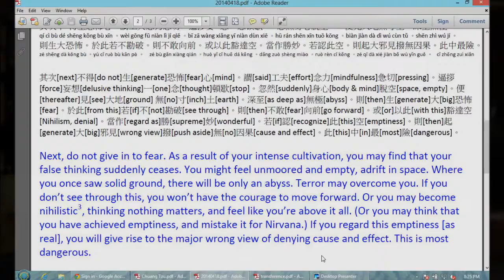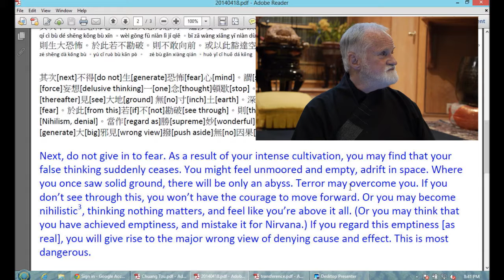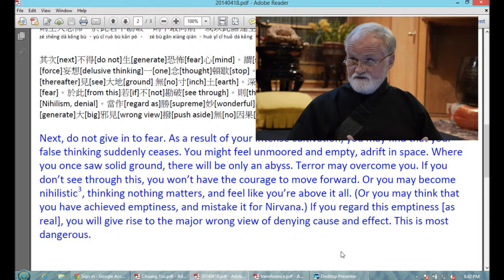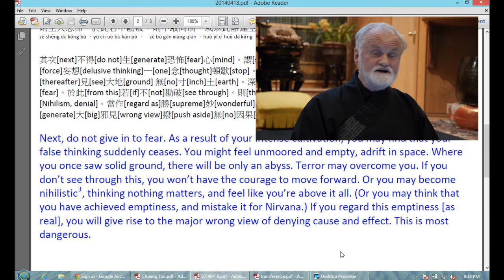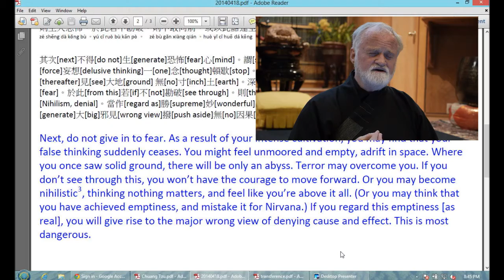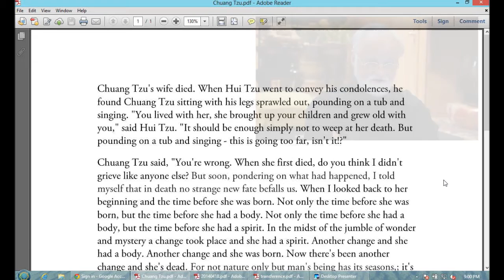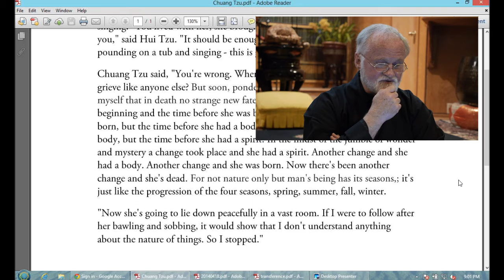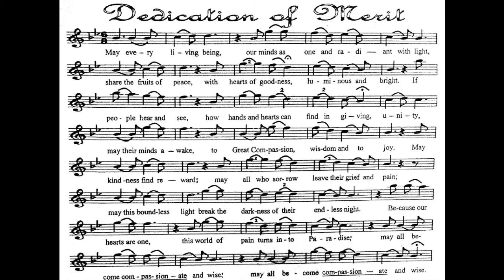Meditation Class with Dr. Martin Verhoeven - 18 April 2014